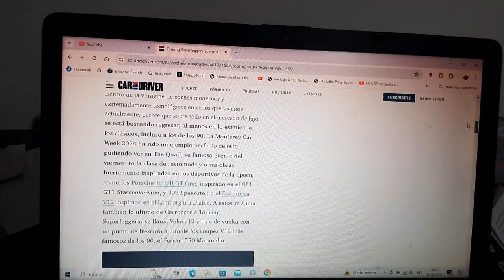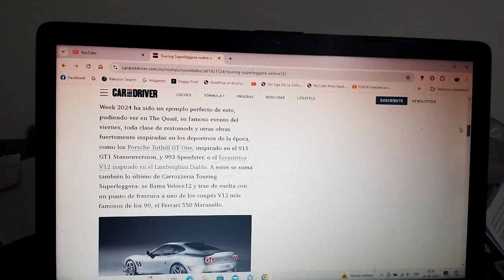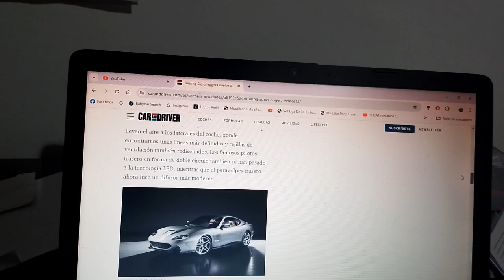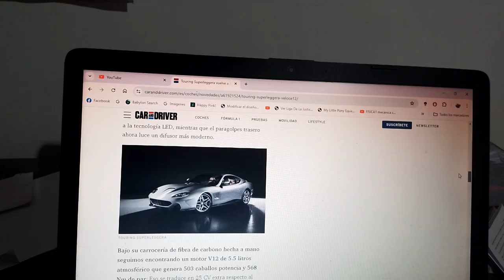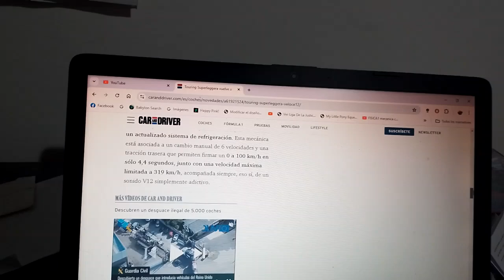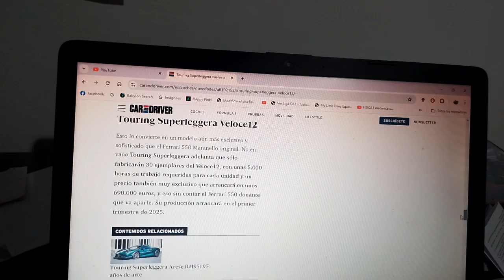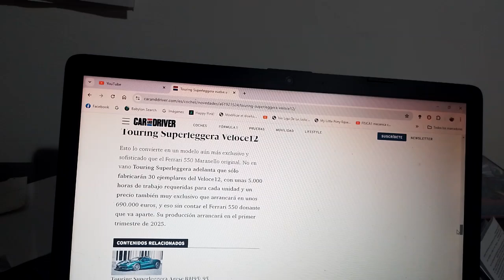Touring Superleggera Veloce12 información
Presentado en la reciente versión 2024 de la Monterey Car Week este es un exclusivo restomod basado en el Ferrari 550 Maranello de los años 1990 y ahora posee un motor tipo V12 mucho mas poderoso